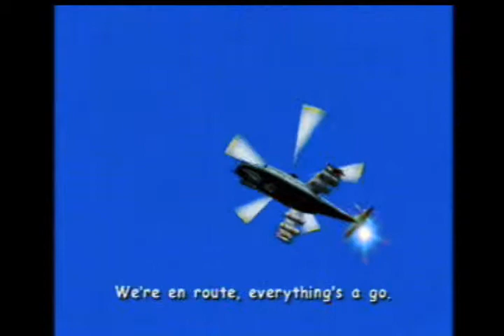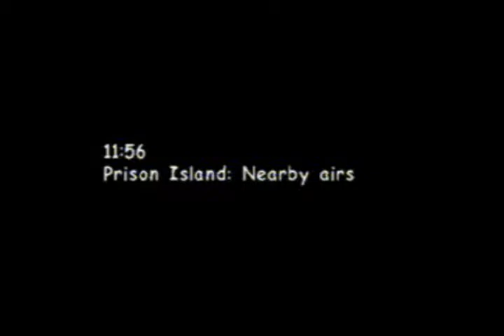Mr.X Plays - Sonic Adventure 2: Battle [Part 1]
Part 1: I play this over a decade now

Watch as i talk about things i experience from this game during my playthrough. In still i come back to this game, though it's overrated.